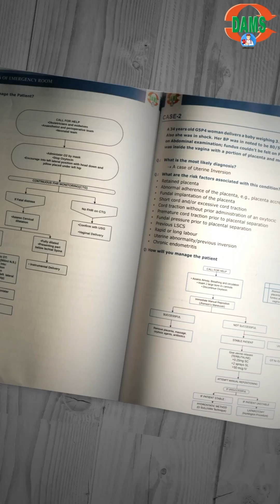Best solution for emergency based questions in one place- The Emergency Room by DAMS publications